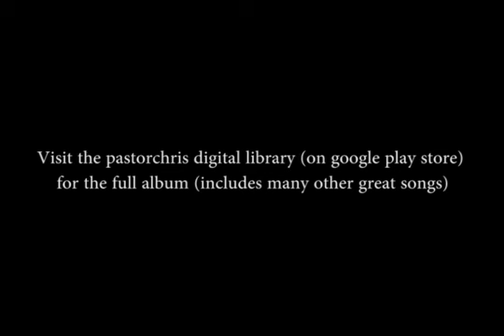The Arrival by BLW Rap Nation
the best rappers ever.